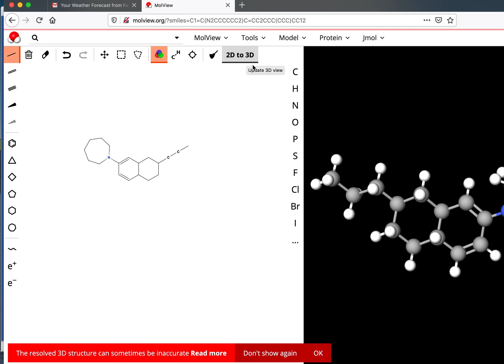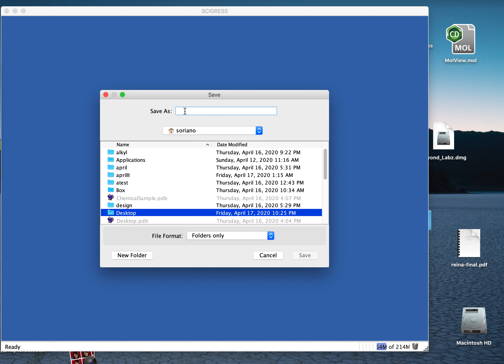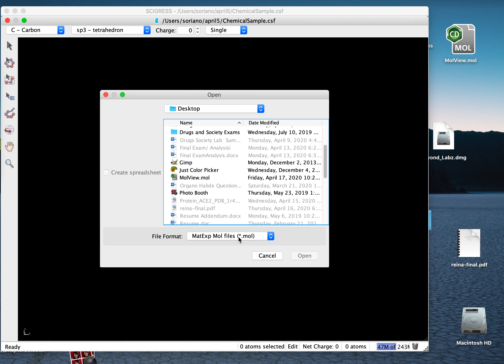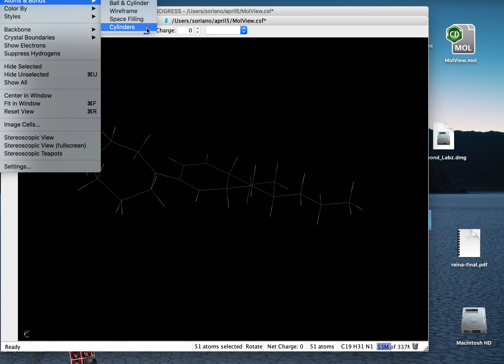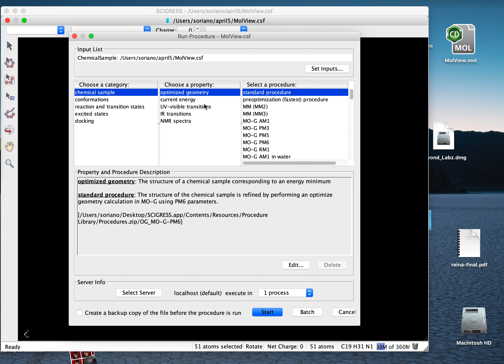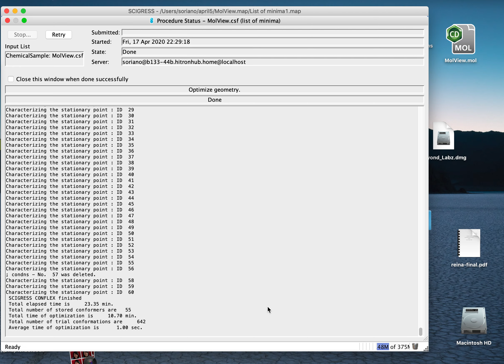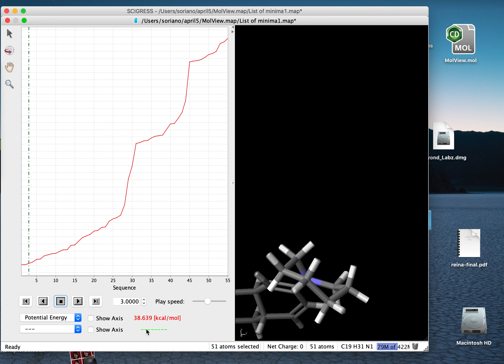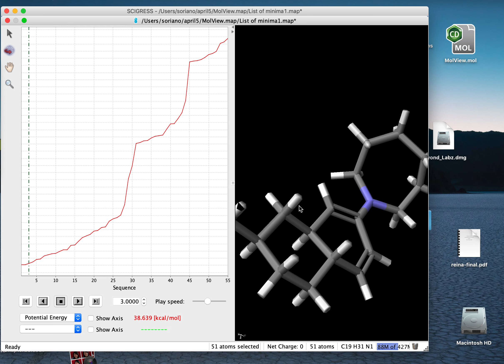MolView3D Structures to Scigress Video#3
MolView is a platform in the public domain. You can quickly draw a 2D chemical structure and study it in 3D. In this video: I show you how to download the 3D structure as a .mol extension. I then export it to 'Scigress' molecular modeling platform for studies. Scigress limits you to drawing 2D structures which, for beginning students, can lead to structural errors.

   It is best to go from a correct 2D structure to 3D and subsequent conformational (shape) analysis proceeds. The lowest energy conformer is the so-called 'global minimum', but for a drug, the bio-active conformer can be several kcal/mole above the global minimum.
  I have found that ChemOffice platform has a built-in Chem3D viewer, but it does not work with MAC.